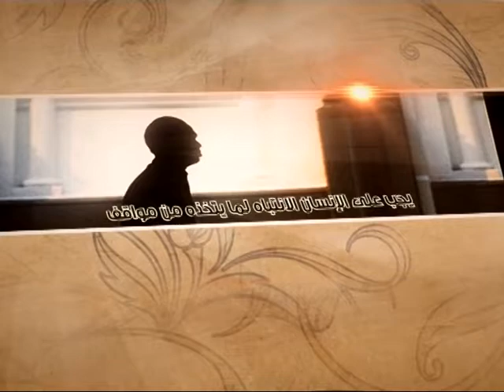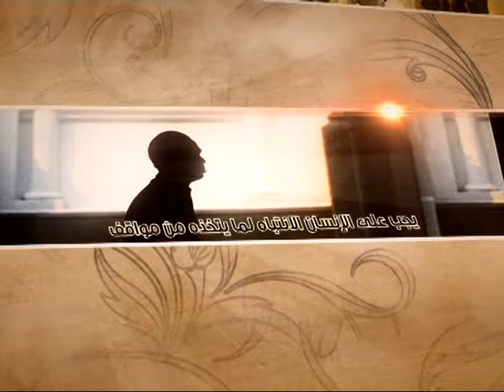العبقات - تأثير الموعظة - آية الله الفقيه السيد محمد رضا الشيرازي رحمه الله